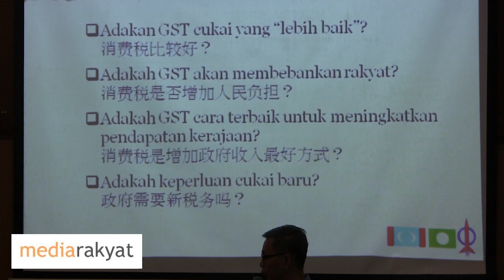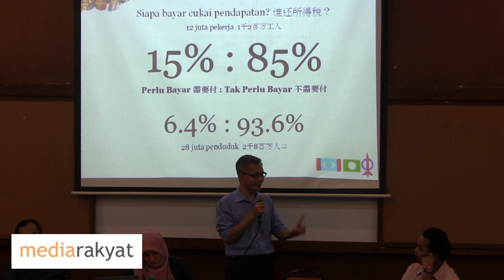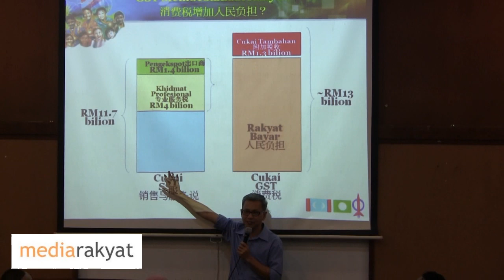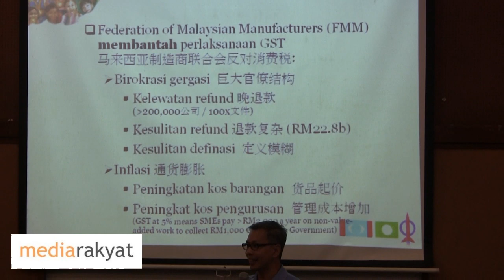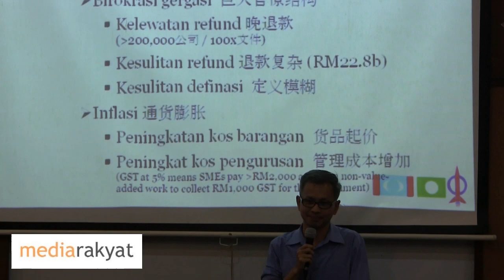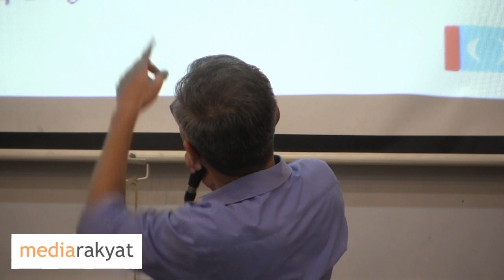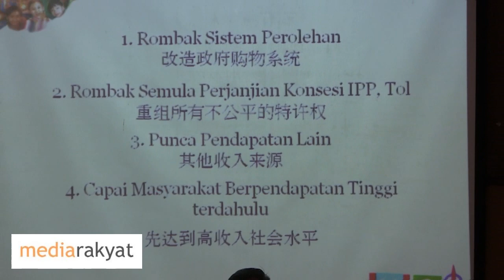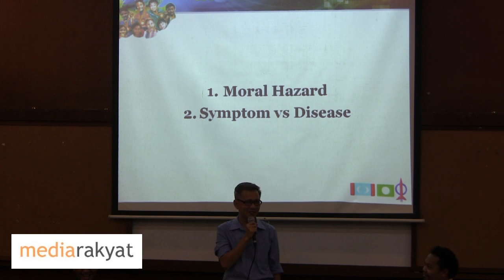(GST Forum) Tony Pua: GST Creates Moral Hazard For Govt To Continue Its Irresponsible Spending Spree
GST Forum - Cure Or Addiction
Panelists: Dr Dzulkefly Ahmad, YB Nurul Izzah & YB Tony Pua
Chinese Assembly Hall, Kuala Lumpur 16/10/2013